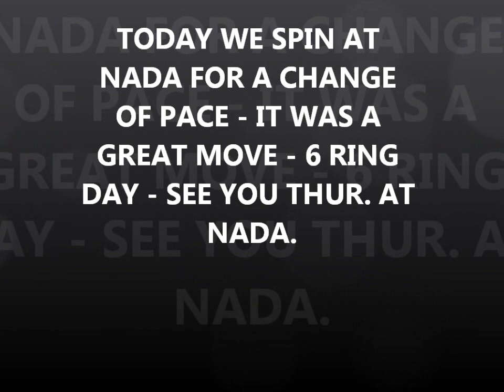JULY 29TH-Rings in the Scoops - Gold-Silver-Bling-phone-cash-watch: Land of Nada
As you will see the land of nada was kinda like it is suppose to be.  We had a good spin, lots of rings, bling – etc.
Dick was spinning, Glenn, DocBev – Ringman and myself.
Denny said his phone ended up not being iphone6, but something called alcatel – his watch was a movt.
DocBev had a great gold ring return today also.
See you Thursday – probably same spot.